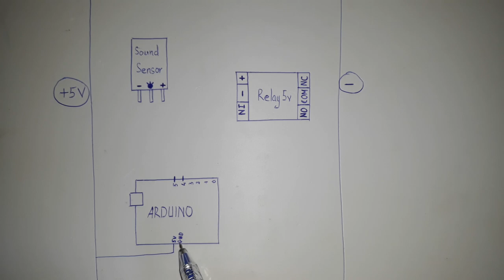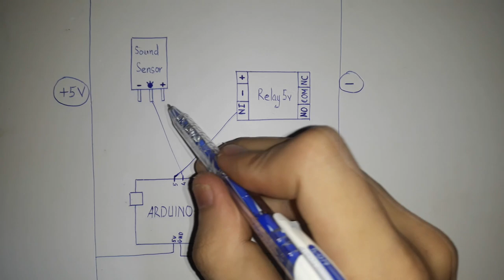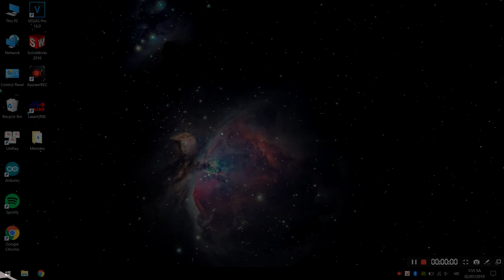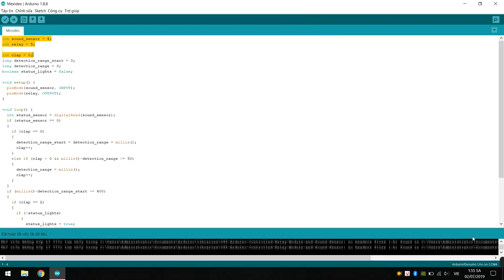Cách làm công tắc thông minh cảm biến âm thanh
Chủ đề E
Electronics : Điện tử.

Sử dụng 3 linh kiện chính:
- Arduino Uno R3
- Rơle 5v
- Cảm biến âm thanh